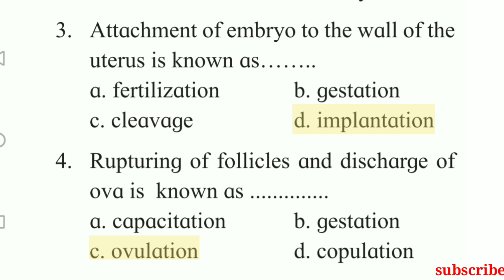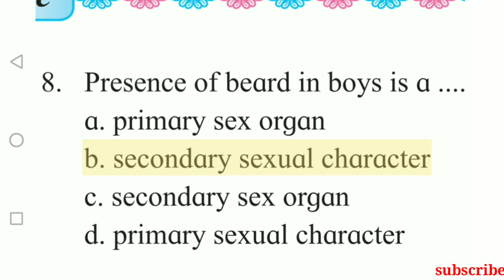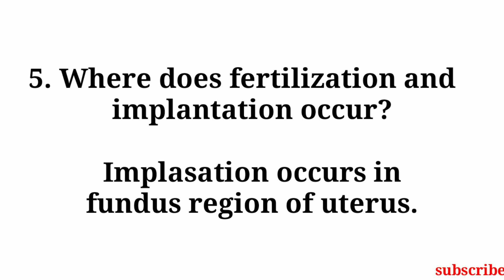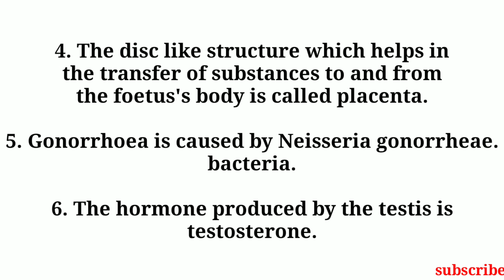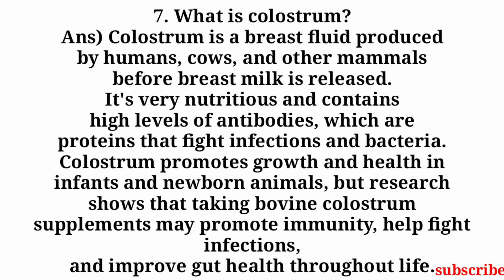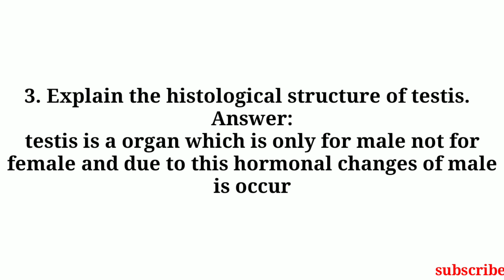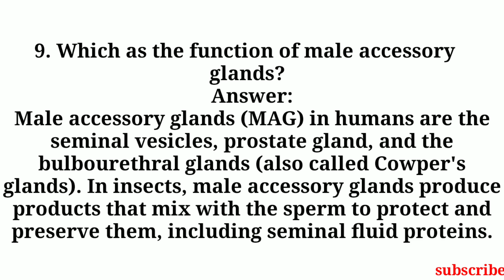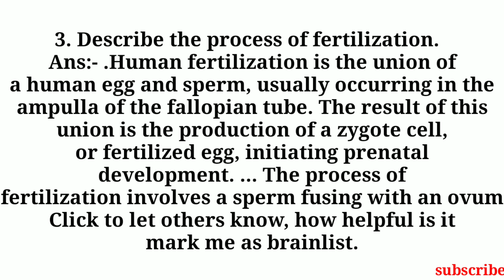12th class Biology 2.Reproduction in Lower and Higher Animals //complete exercise | KBD Gyan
Welcome to the your favorite channel

Class 12th Biology all chapters exercise with complete questions and answers